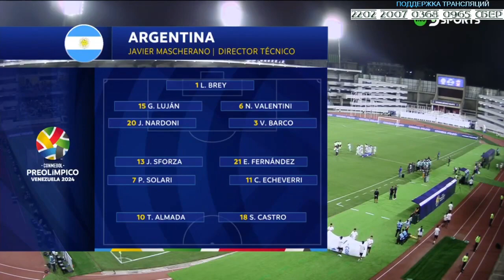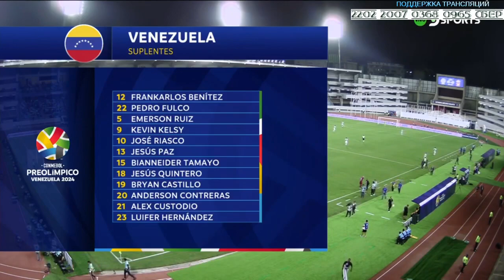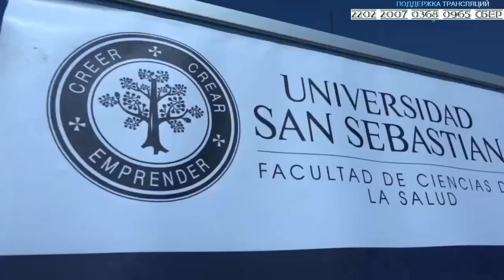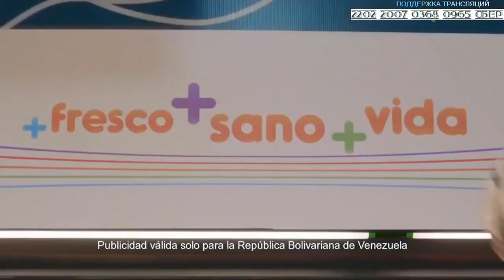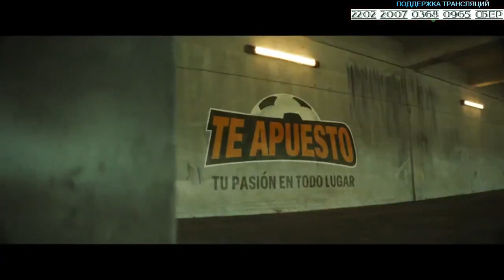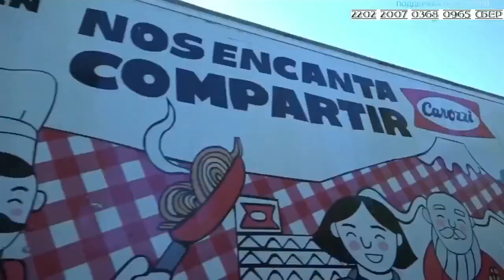Argentina U23 Vs Venezuela U23 - (full match) 2024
This video shows Football matches of countries and clubs.